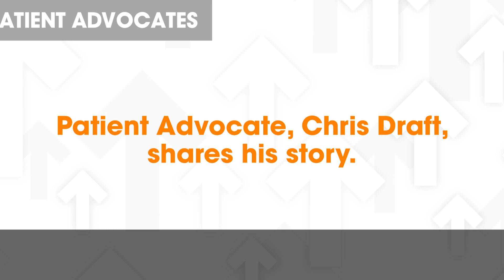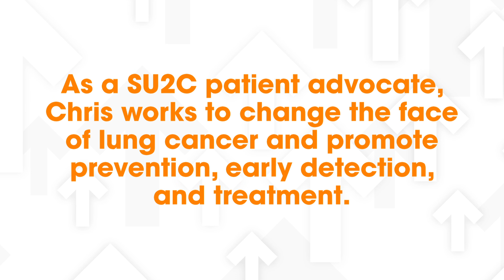Patient Advocate: Chris Draft | Stand Up To Cancer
Patient Advocate, Chris Draft, shares how his wife's cancer diagnosis, inspired him to help others.